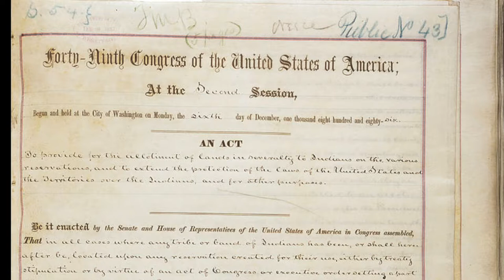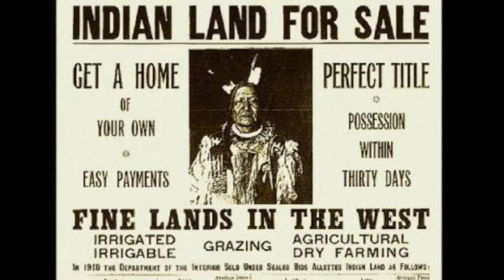Tomah Industrial Indian School Documentary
A short documentary about the Industrial Indian School.